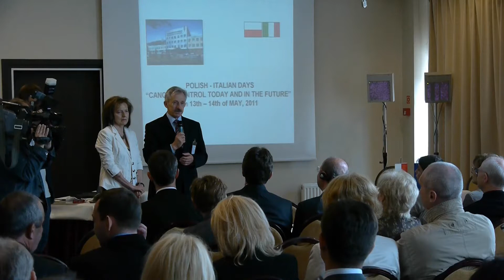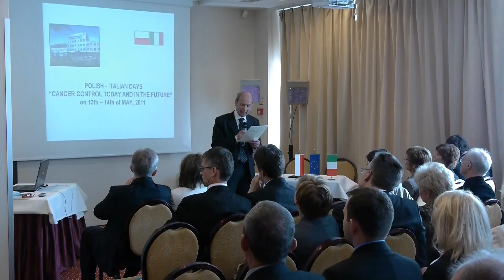Polsko-Włoskie Dni Onkologii w Kielcach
Walka z rakiem dziś i jutro. Pod takim hasłem odbyła się w Kielcach, konferencja poświęcona zagadnieniom nowotworowym. Spotkanie, zorganizowane z inicjatywy marszałka Województwa Świętokrzyskiego, Adama Jarubasa, odbyło się w ramach Polsko-Włoskich Dni Onkologii.